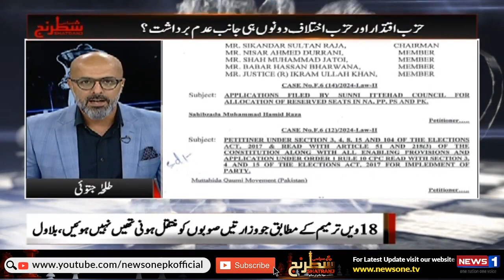Siyasi Shatranj with Talha Jatoi | MQMP | Asif Ali Zardari | PPP | 04-March-2024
Host: Talha Jatoi

Guests: Meher Bano Qureshi | Afzal Khan | Khalil Tahir Sandhu | Mahmood Moulvi